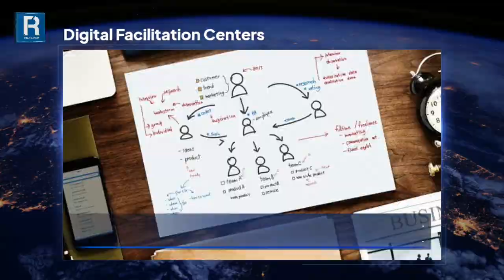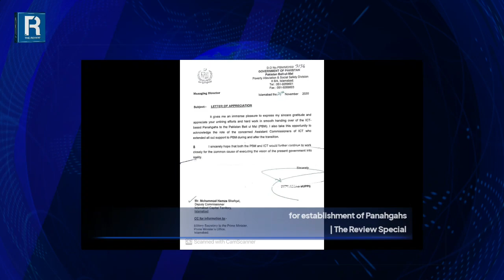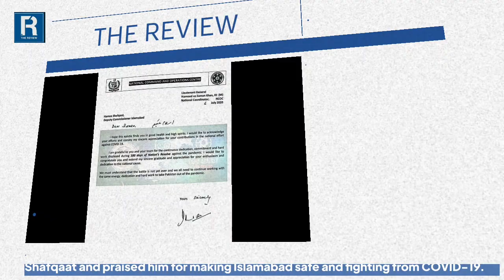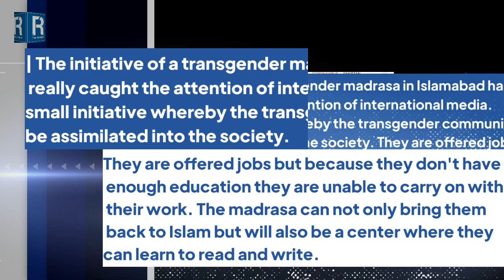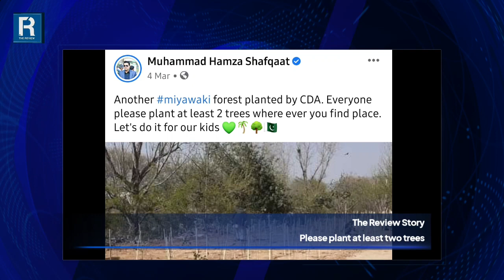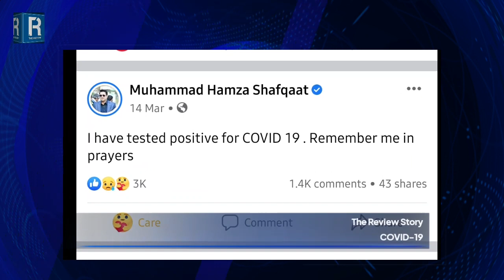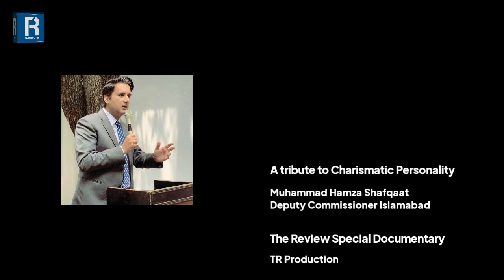Charismatic Personality | Muhammad Hamza Shafqaat | DC Islamabad | The Review Special Documentary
A tribute to Charismatic Personality Muhammad HamzaShafqaat - DeputyCommissionerIslamabad | The Review Special Documentary | 1st time full fledged documentary on Islamabad Administration | Written, Documented, Edited by Azhar Niazai